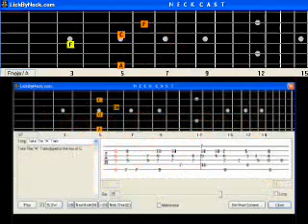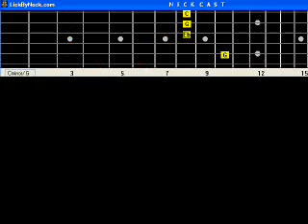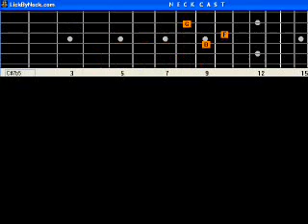Lover Man Guitar Lesson Fingerstyle Solo Chord Melody